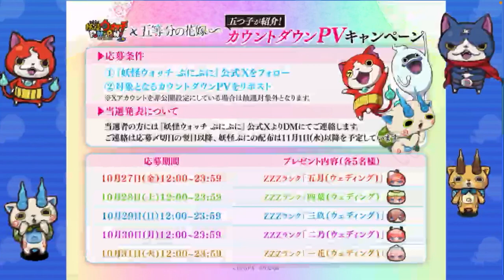まだ未公開情報は何？ヒントは五つ子 Uz5体選べるやつ？情報 第5弾！五等分の花嫁 コラボ イベント 一花(ウエディング) 種族 必殺技 紹介【妖怪ウォッチぷにぷに】五月 四葉 三玖 ニ乃 YoKai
公式PV！

こんにちは、masaと申します。妖怪ウォッチぷにぷには、基本無課金でライトユーザーとして楽しんでいます。ぷにぷには、3アカウントあるので、3アカを上手く使いながら攻略を楽しんでいます。ぷにぷには色々な楽しみ方があって面白いですね。コメントなどで色々良い攻略方法も募集してますので、一緒に楽しくプレイしていきましょう！このチャンネルよろしくお願いします。

イベント
滅龍2
よこどり
武闘会

Uzランク
花盛り 伏李ユウ

ZZZランク
クローン黒龍
光姫

ZZランク
光翼衆 無茶ぶりっこ
光翼衆 卵の君
光翼衆女中 スピーチ姫

Zランク
超覚醒ミカエリ

SSS
なし

隠しルート 開放条件 解放条件
隠しステージ1
7ステージ 12サイズ以上
入手方法

隠しステージ2
25ステージ 1度にぷに22以上つなぐ
入手方法

隠しステージ3
38ステージ 27コンボ以上
入手方法

ステージ45 クリア
裏マップへ

レア妖怪 出現場所
まれに出る妖怪
今回なし 入手方法
出現方法 出現場所 例
ステージ16など

Yo-KaiWatch
Yo-Kai Watch wibble wobble

©LEVEL-5 Inc.
©春場ねぎ•講談社/『五等分の花嫁♾』製作委員会